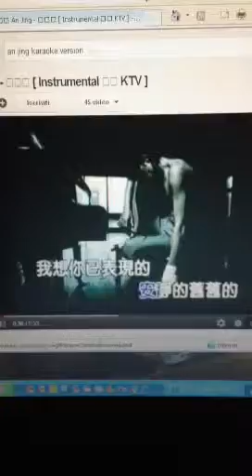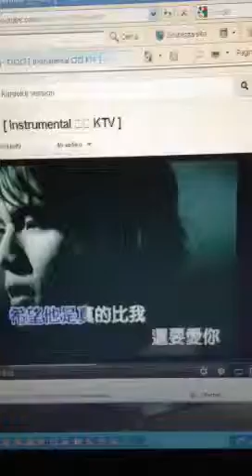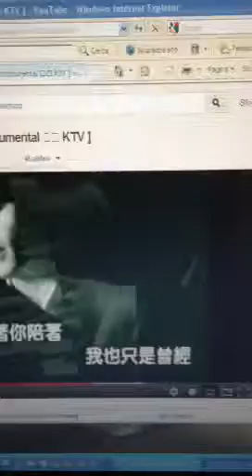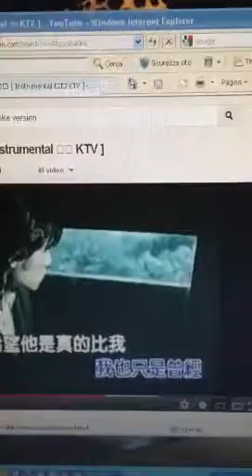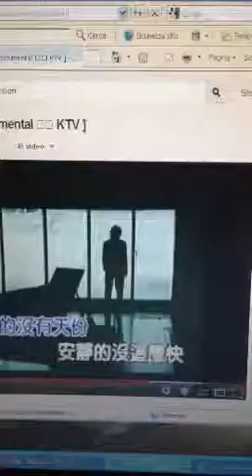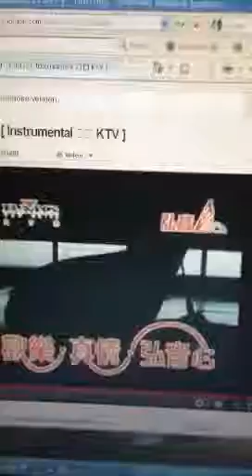Io che canto in cinese "An Jing" di Jay Chou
Sono io che canto in cinese! Chiedo scusa in partenza a tutti i cinesi che l'ascolteranno per eventuali errori di pronuncia e/o d'intonazione...ma c'ho messo quasi un anno per riuscire a leggere questa canzone!